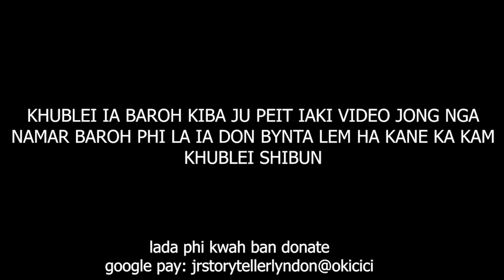shah khyrwit hap mareh...ngi lap ha kapor ba ki dang shet da u jhur sniang #78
watch this and you will see and hear everything